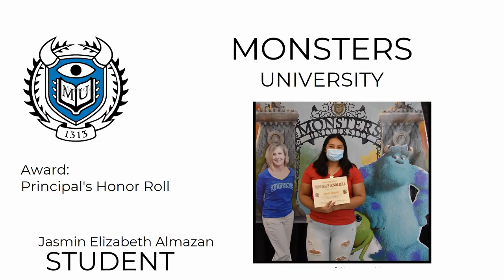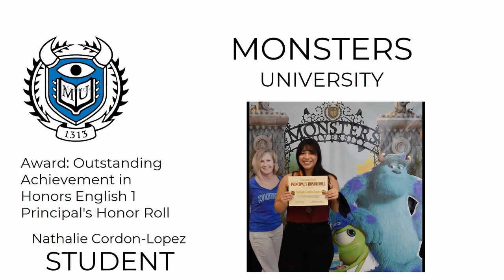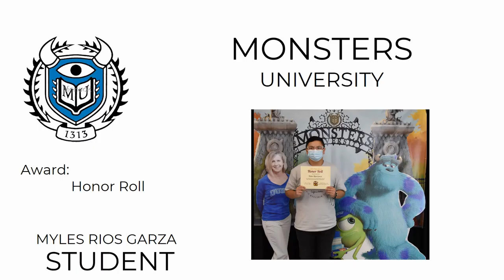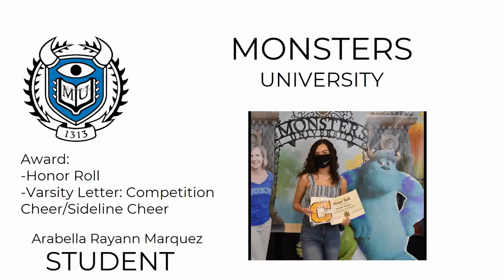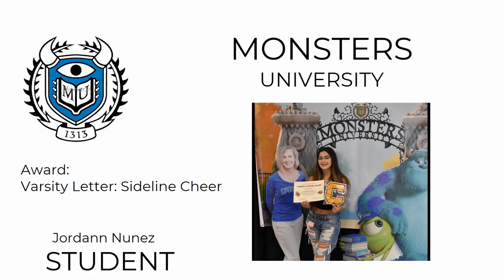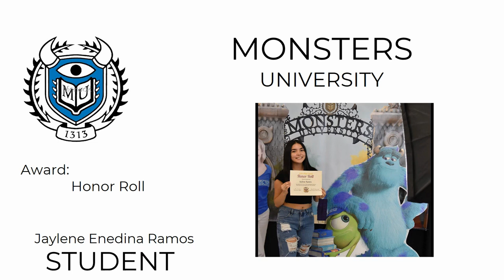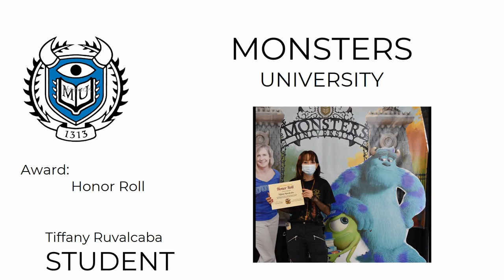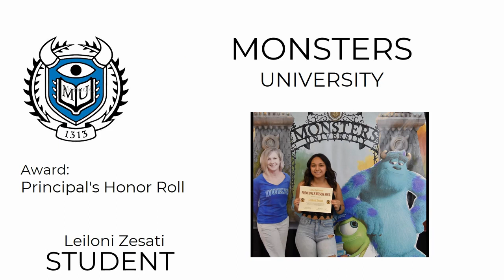CHS Virtual Sophomore Awards Ceremony